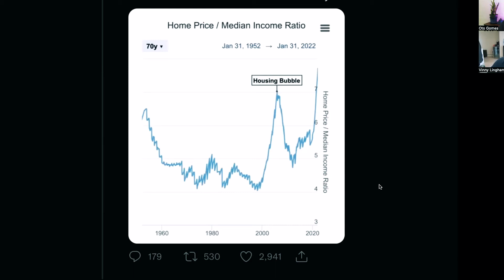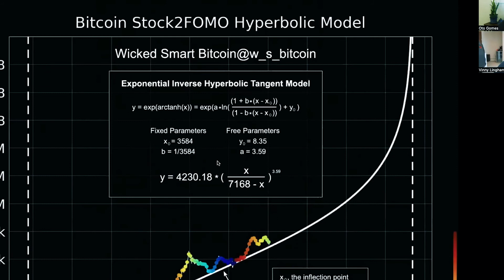How The Market Is Influencing The Crypto Space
“Getting rich shouldn’t be a goal - it’s a byproduct of making good decisions”

🚀⤴️🌕 Ready To Dive Deep Into Crypto?!

💲💲💲💲Read about how I made over 17 million in Crypto 💲💲💲 💲

Vinny Lingham is the original founder of Gyft & Civic, seed investor in Solana & Filecoin, and CEO of the new venture Waitroom. He’s witnessed the crypto space evolve and shares what ingredients make projects successful in the long term! In these dark days in the crypto market, we highlight the role of community in determining the health and viability of projects. We also cover the recent Luna crash, volatility in the market, and governmental overreach. Listen in for a TRUE EXPERT’S opinion and advice for creating sustainable wealth!

YouTube || The Oto Gomes Crypto Show

FREE TRAINING || Get your wealth journey started in this 90 minute training!

Course || Crypto Made Easy - Learn the fundamentals of crypto!!

Website || OtoGomes.Live - Sign up Crypto Wealth Coaching and find all the links!

I am not a financial advisor. Investing in the crypto industry involves risk, like anything else. Although it is possible to minimize risk, your choices and your financial health is your responsibility.

You must always DYO (Do Your Own Research)!

Hi, my name is Oto Gomes 🧑‍🚀 Throughout my journey, I’ve accumulated many lessons and practical steps to create the discernment necessary to thrive in the crypto industry ⚖️💻🔮 I’ve been through the lows as well as the highs on this path, and finally felt the calling to step into my power of teaching and show others how they can ALSO unlock these fountains of abundance! 💰💰💰 This is the kind of work that brings me JOY, and I would love to support you in finding what that means to YOU!

🌍Here’s what I’m up to in the world🌍

LET'S TALK MONEY, MINDSET & INTENTION W/ CRYPTO EXPERT, MENTOR, & PRODUCER: MEET OTO GOMES | New York's Biggest Podcast Network
The Deep Dive Podcast With Adam Roa:  Oto Gomes - Why Should Anyone Care About Cryptocurrency?
Taking Down the Deep State: Oto Gomes and RDS on Martial Law, Foreign Influence, Etc. - Robert David Steele

📈⚖️📉Find my other platforms📈⚖️📉